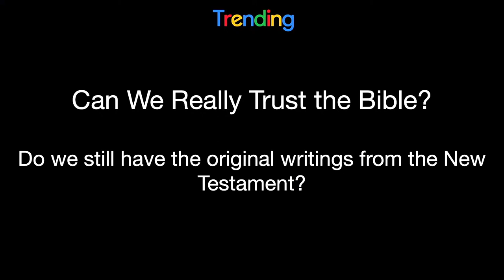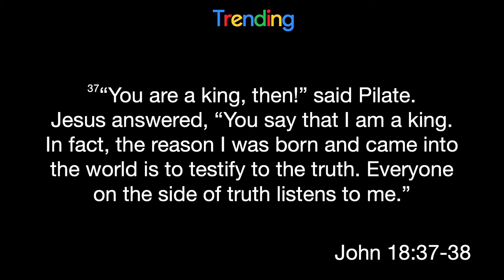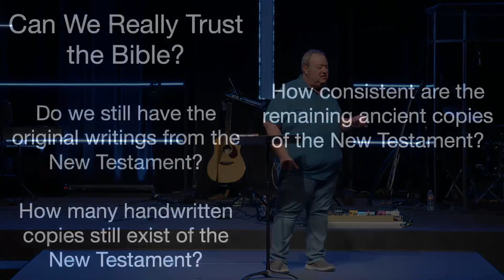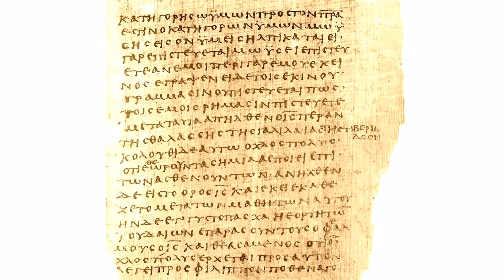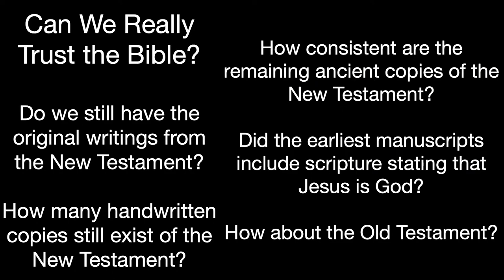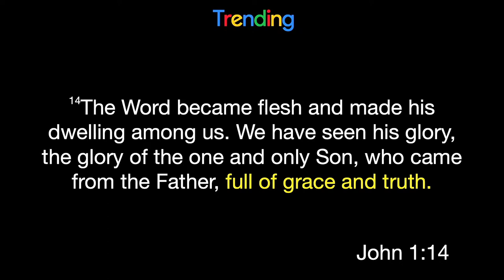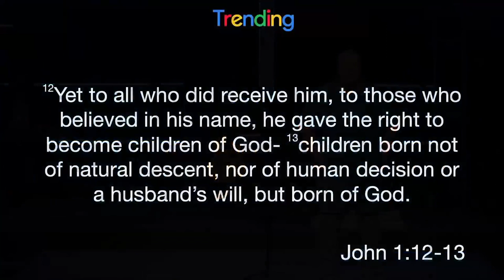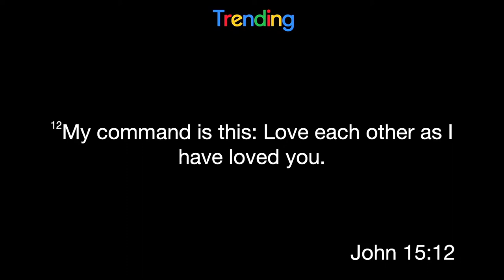Can We Trust The Bible? - Nathan Rymer / 4.30.23